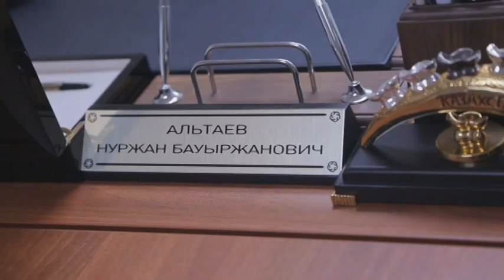Кабинеты. Нуржан Альтаев